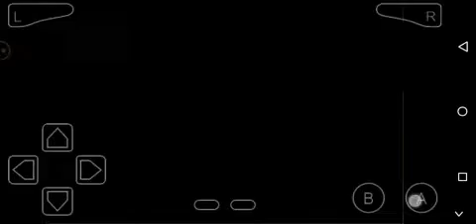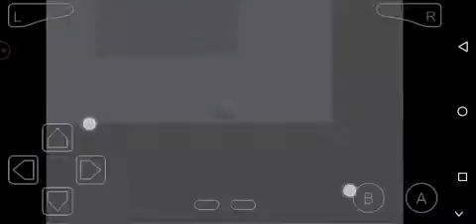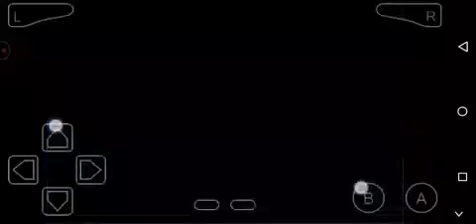Pokemon Emerald - The Clash Between the Two Titans | Groudon vs Kyogre | 2 (Episode 50)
Trying to win the league with only

- SWAMPERT
- PELIPPER
- TENTACRUEL
- LANTURN
- LUDICULO
-  (can't decide yet)

I have an FB Page where I upload Pokemon Gameplay videos.

To be more updated on new Pokemon ROM Hacks, try joining in this FB GROUP: